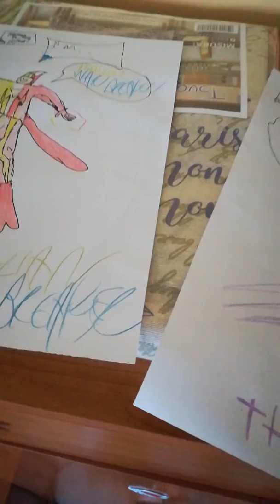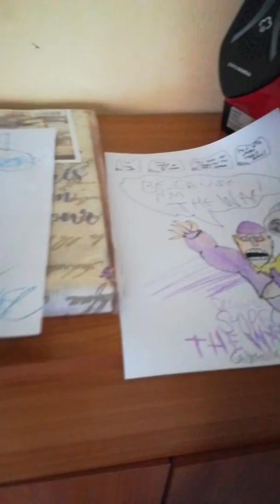Drawing Suggestions for draw a New Original Superhero or SuperVillain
Give me suggestions for draw a 100% Original Superhero or SuperVillain!